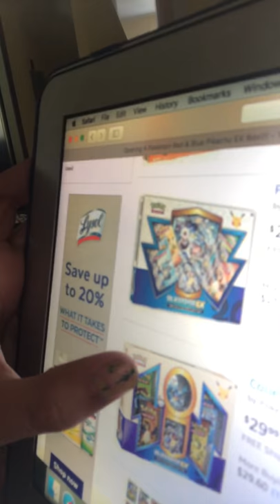Should I open up Pokémon boxes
Which box should I open leave in the comments.